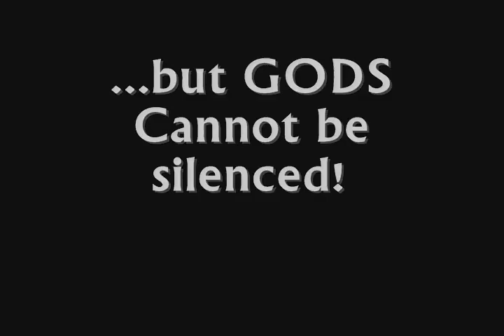Zyzz - U MAD MODS